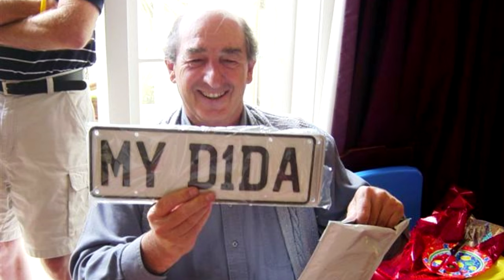Oprosti Mi, Pape - Alex Sumich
Written for Oliver Dragojević by MOMČILO POPADIĆ sung by Alexander Sumich for John Sumich on his 80th Birthday.

Backing vocals Paul Sumich,  Peter Sumich.
Backing vocals + Instrumental goodness the totally amazing Goran Kacurov.